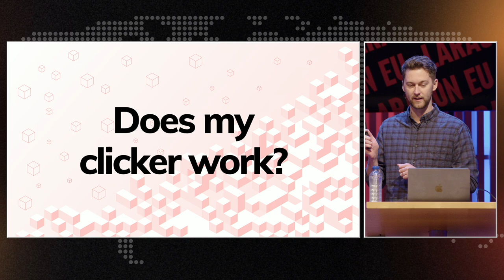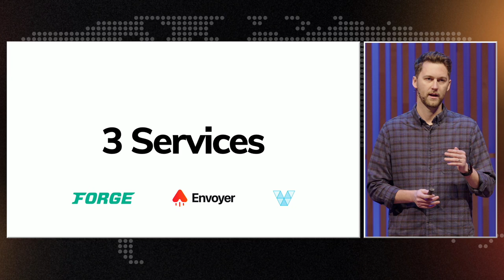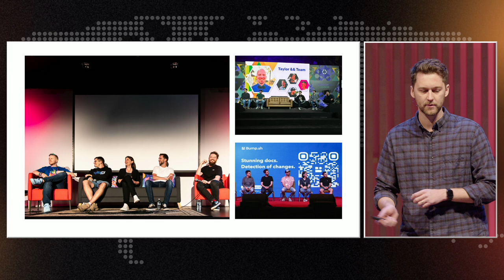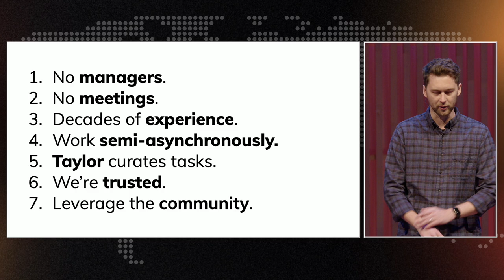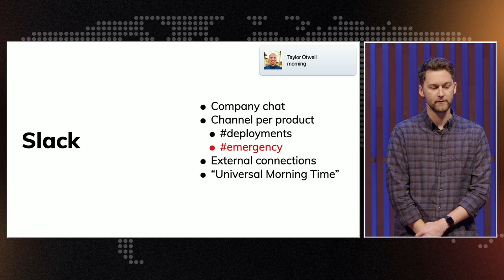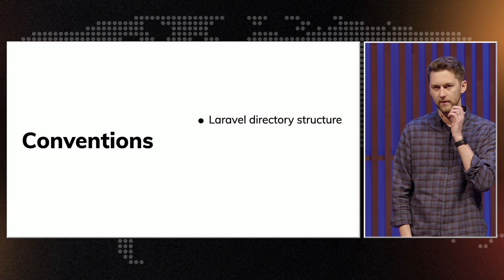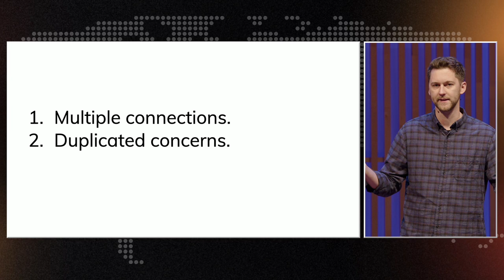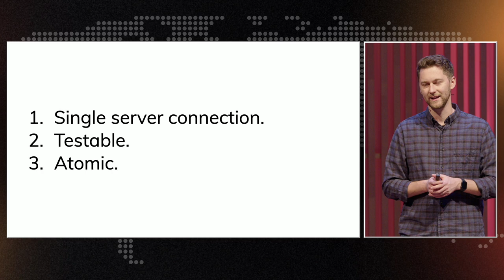LARACON EU 2024 // JAMES BROOKS :: WORKING AT LARAVEL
# LARACON EU 2024 // with James Brooks
Filmed on February 6 - 2024, in Amsterdam